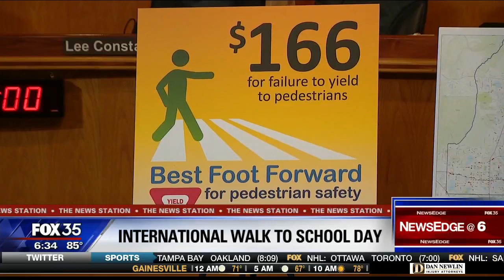Fox 35 recaps Walk to School Day with quote from Dr. Walt Griffin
Fox 35 covers the BFF Seminole County Launch and International Walk to School. Superintendent of Seminole County Public Schools, Dr. Walt Griffin, is quoted. The Best Foot Forward program launched in Seminole County on October 2, 2019.